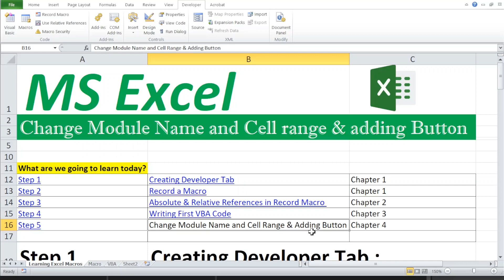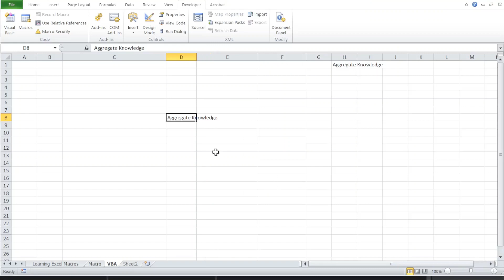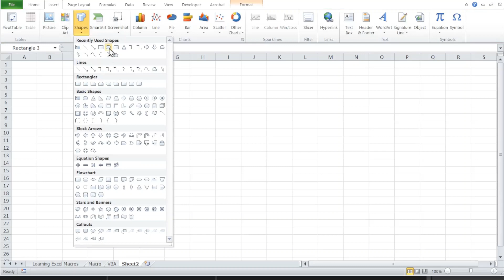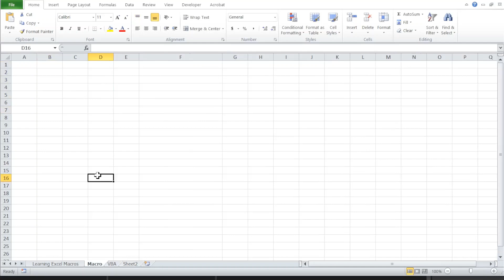Ch4 I Adding Macro Button I Selecting Range through Cell Formula I Renaming Module Name I VBA Code